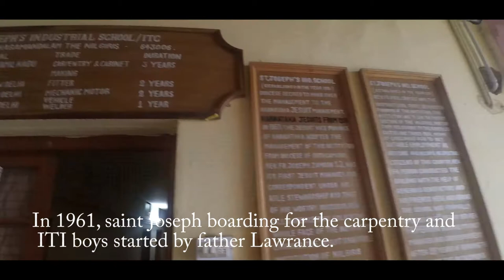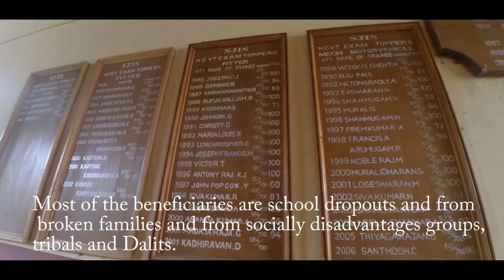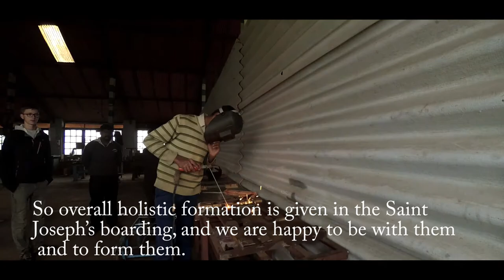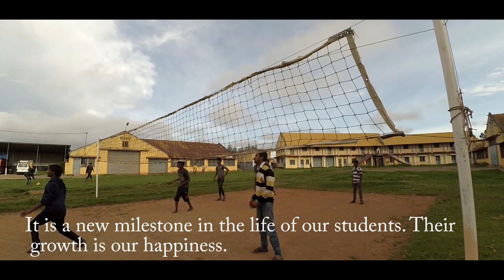St. Joseph's Industrial School - Ooty